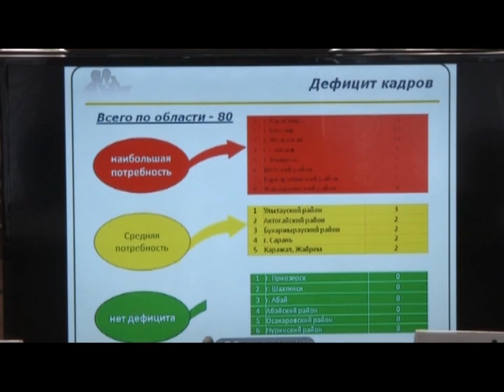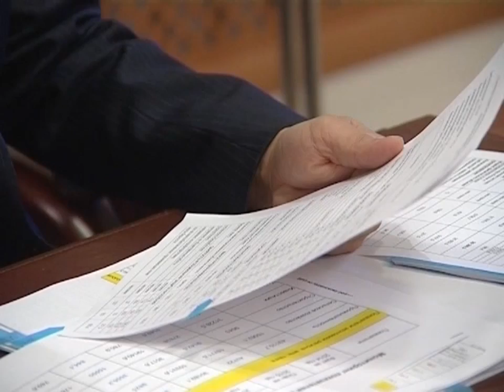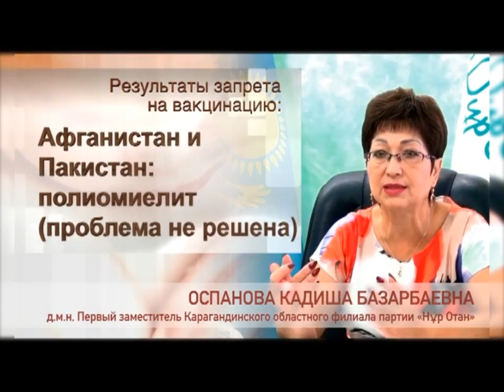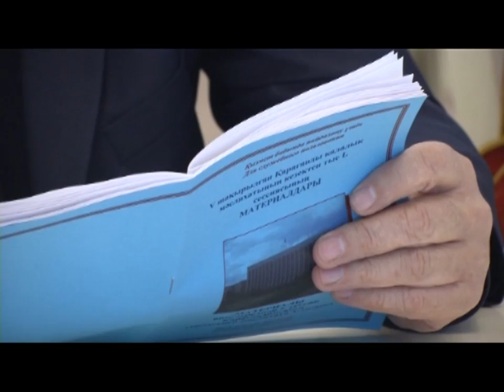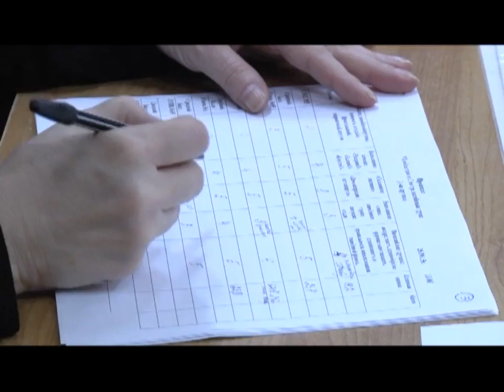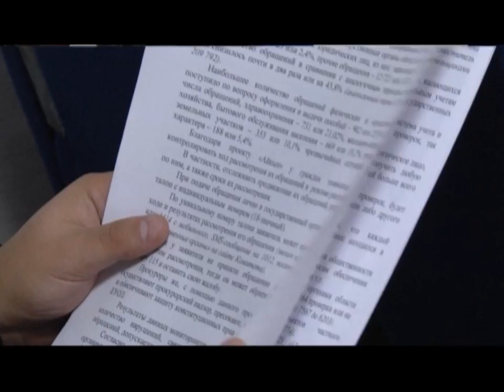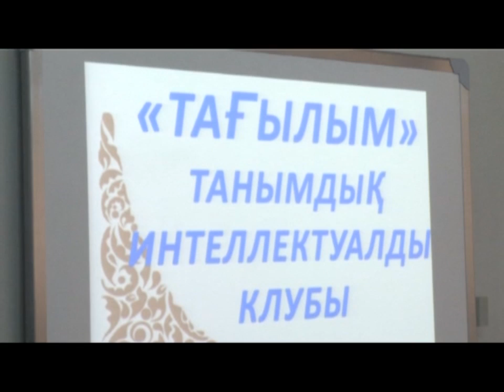28/10/2015 - Новости канала Первый Карагандинский